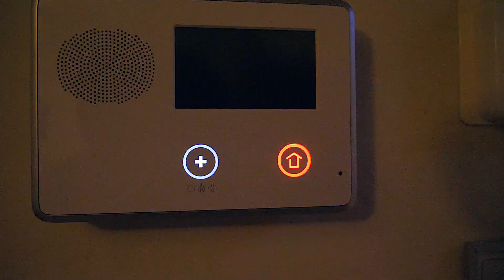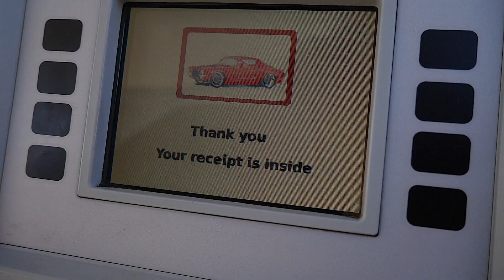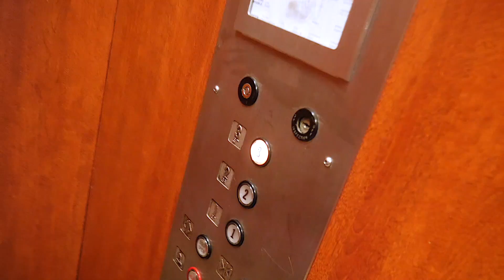THE REVEAL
This video is about us revealing to the kiddos where we are taking them for a vacation they didn't know we were taking. I also tell you guys what new camera I got!